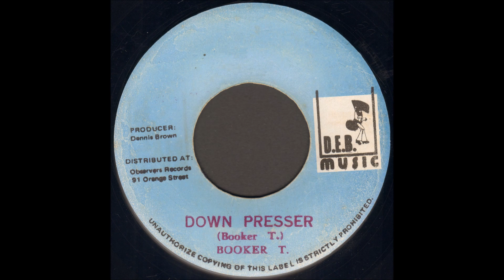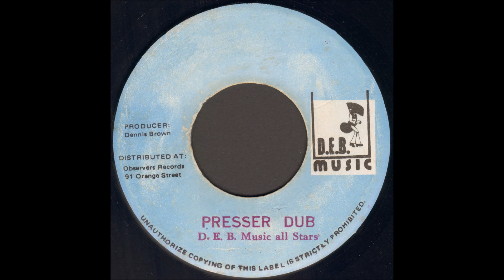Booker T. - Down Presser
D.E.B. Music All Stars - Presser Dub

D.E.B. Music
1975